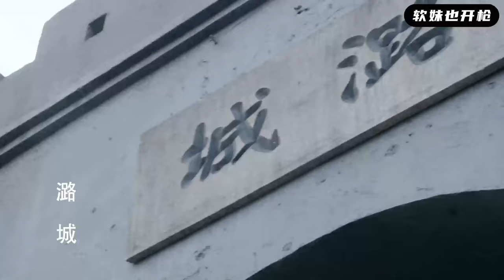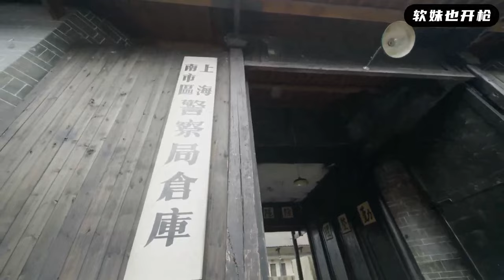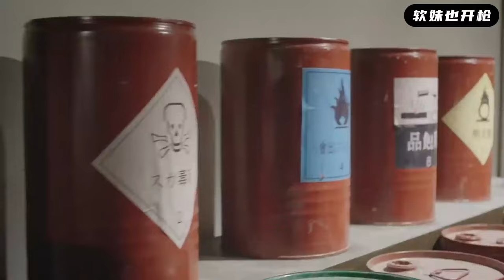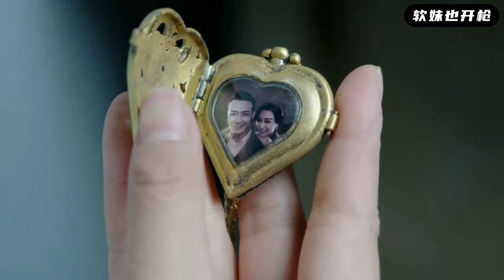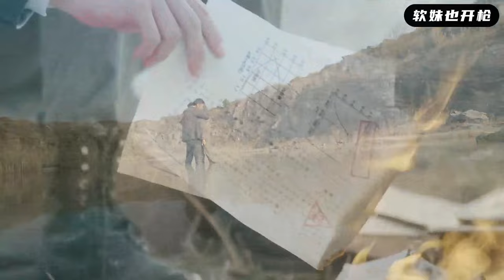【MULTI SUB】前線告急，日軍派兵緊急支援，卻沒想正中共軍圈套，來多少殺多少！ | HD1080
zfxd EP